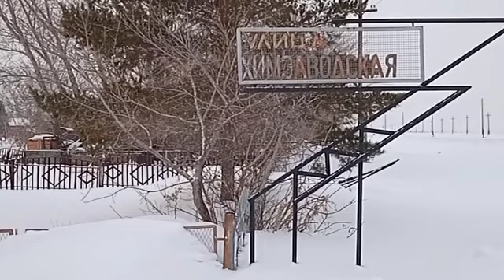Подсосново✨ Немецкий национальный район💞 Алтайский край🌾 И ЭТО РОССИЯ🇷🇺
улица Химзаводская, краткий видео обзор 🇷🇺🌾✨ 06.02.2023